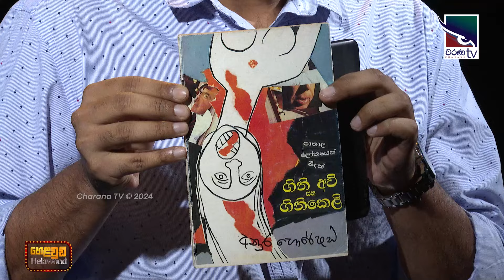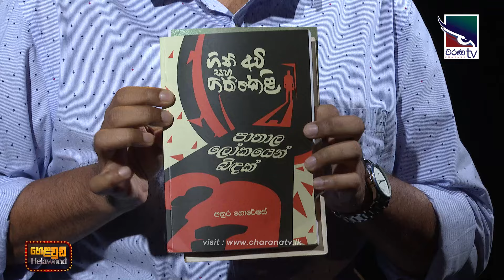Anura Horatious with Cinema Talkies | Helawood Sathiye Cinemawa